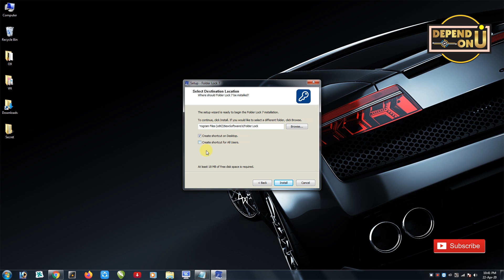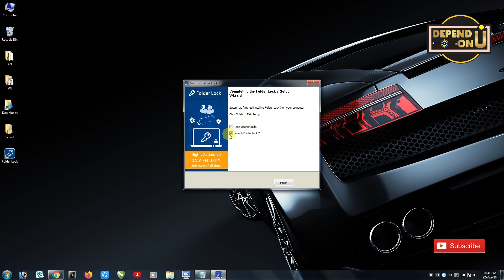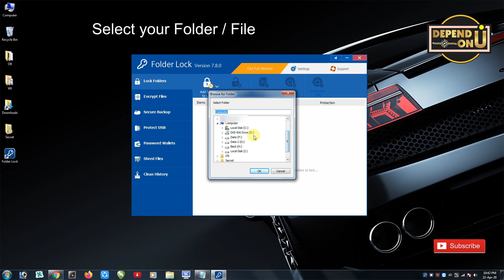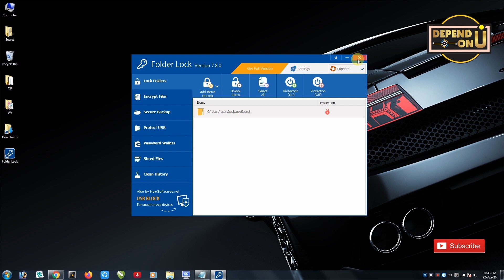Lock your Folder with Password & Hide your Folder | Depend On U